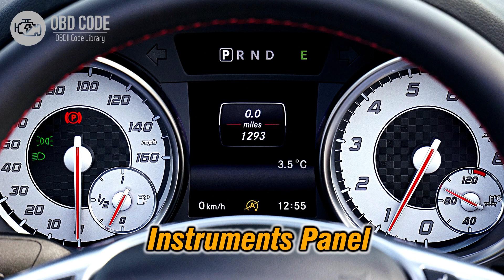P0072 Ambient Air Temperature Sensor Circuit Low 🟢 Trouble Code Solved 🟢 Symptoms Causes Solutions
P0072 Ambient Air Temperature Sensor Circuit Low Input